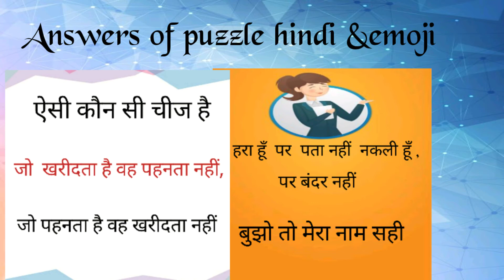Answers of 5 puzzle hindi & emoji )answers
Hello everyone today I am coming with  answer of puzzle hindi &emoji.